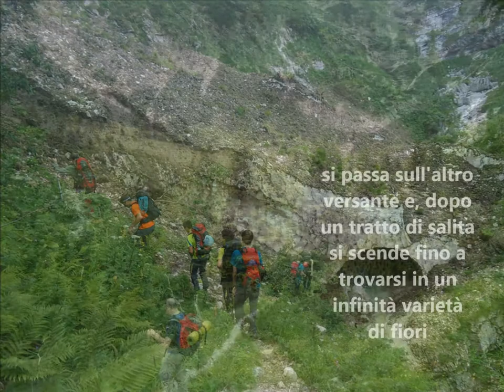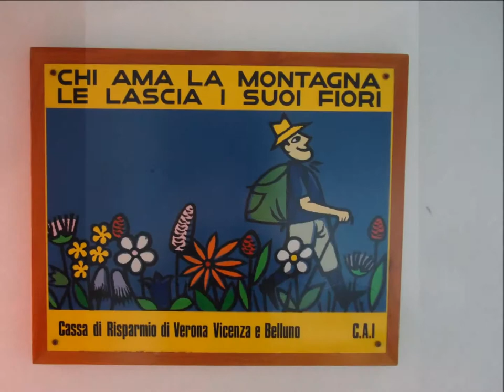Piz de Sagron (Dolomiti Bellunesi) - Gruppo Cimonella